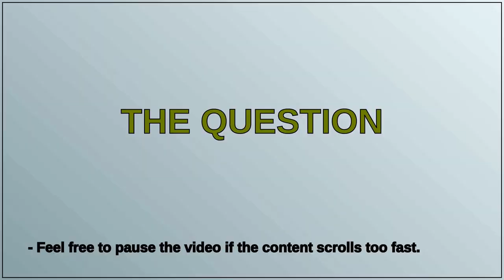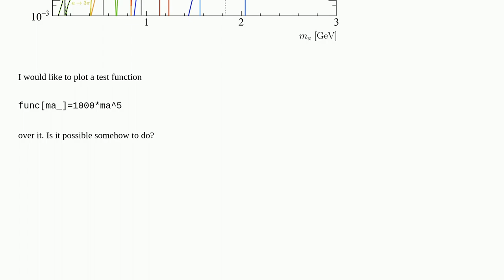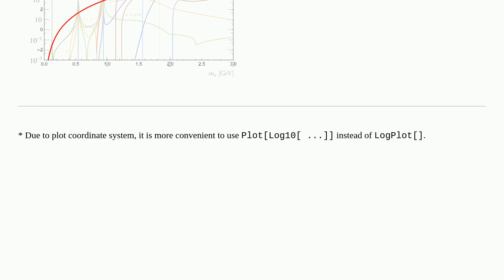How to make a plot over some external figure?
A special thanks goes out to the community

  plotting syntax